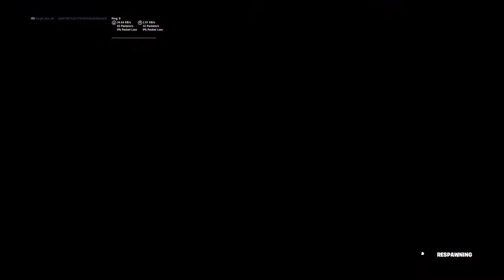car creative modes with people!